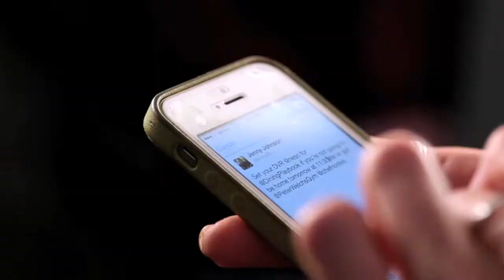BDC NOW with Jenny Johnson - coming soon Boston.com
BDC NOW is a daily news video update brought to you by Boston.com. The mini newscast, offers up information from across all lines and subjects, from the national story to what's trending. Watch and see what's happening from celebrities to politics to breaking news. BDC NOW is the spot for the latest news updates

Produced by Anush Elbakyan, Globe Staff